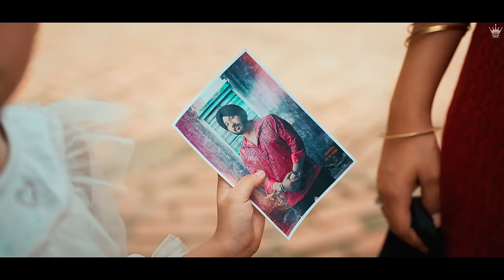Photo (A Love Tale) | Dilbagh Singh | Latest Punjabi Song 2023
Some songs get you to groove while some get you reminiscent of the ones you love or that of a memory. ‘Photo’ is that track which whispers the deepest feelings for the dear one with most pleasant lyrics. With a hum worthy melody & quick to grasp notes Photo is a love story through euphony! A perfect mingle of soul touching vocals, recounting lyrics & ever refreshing beat ‘Photo’ is a piece of heart from Dilbagh Singh.

♪🎶 Stream & Listen 🎧 to the Full Song Here 🎶♪

♫ Hungama :

Create Reels Using PhotoByDilbaghSingh on Instagram and get featured on Official Handle of Dilbagh Singh

Song -    Photo (A Love Tale)
Singer - Dilbagh Singh
Featuring- Kanishka Rawat and Baby Raisha Jain
Lyrics -  Sukh Tiwana
Produced By - Arshnoor Singh
Director- Lovely Baansal
Video concept by - Dilbagh Singh
Assistant Directors - Karanjit Singh & Prince Bedi
DOP - Sumit Sharma
Casting - Amandeep Singh
Production - Weapon Master
Makeup- Neha Makhijani MUA

Big love and Respect To My Dear Brother Deep Money for Giving this song as a Gift